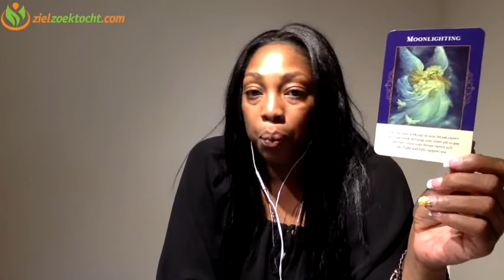BOOGSCHUTTER WEKELIJKSE TAROT KAARTLEGGING HOROSCOOP LEZING | WEEK 22 | MEI 28 T/M JUNI 03